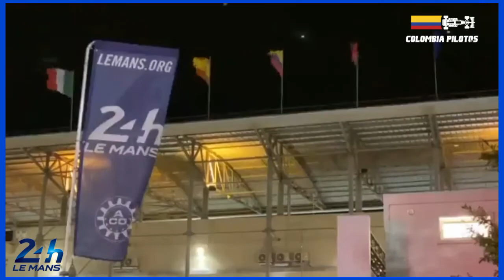Detrás de cámaras de las 24 Horas de Le Mans 2020 con la Piloto Colombiana Tatiana Calderón 🇨🇴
24  Horas  de  Le  Mans:  detrás de cámaras de las 24 Horas de Le Mans 2020.
La  Piloto  Colombiana Tatiana Calderón debutó con Top Ten  en Le Mans 24  🇨🇴 🇨🇴  🇨🇴 🇨🇴💃🚗🏁🏆

En un esfuerzo conjunto con sus compañeras de equipo, y  con  un  destacado  trabajo en pista, la piloto  Colombiana  Tatiana  Calderón  finalizó en el Top Ten de la categoría LMP2  donde condujo el Oreca Gibson 07 # 50 de Richard Mille Racing junto con la  Neerlandesa  Beitske  Visser   🇳🇱  y la  Alemana  Sophia  Flörsch  🇩🇪 , cerrando en la novena posición en su categoría y en el decimotercer lugar de la general. Dejan registro como la primera tripulación 100% femenina en disputar las 24 Horas de Le Mans en la categoría LMP2.

Las 24 Horas de Le Mans  es la prueba de resistencia más importante del Mundo, que se realiza desde 1923.  Es propiedad del Automobile Club de l'Ouest, organizador de las 24 Horas de Le Mans. Esta  carrera   es  donde se desarrollan las nuevas tecnologías que después veremos en nuestros autos.  Lemans forma la llamada “triple corona” junto a las 500 millas de Indianápolis y el Gran Premio de Mónaco de Fórmula 1.
Cómo lo decía Paula su hermana  en esta carrera participan ex pilotos de Fórmula 1,  campeones de la Fórmula  E,  campeones de las 500 millas de Indianápolis y otros más. Por ello el trabajo que realizó Tatiana junto a su equipo es Fantástico

🎥 Tatiana  Calderón

Manuel   Piñeros   Torres